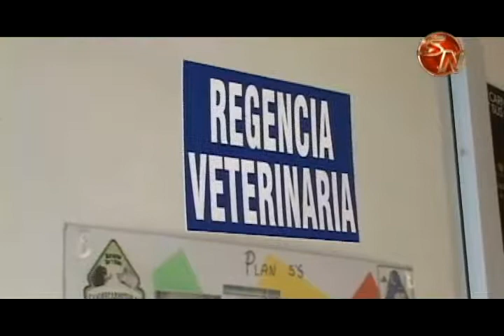Tres mataderos de la Región Brunca pueden exportar